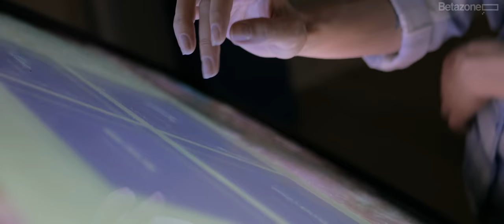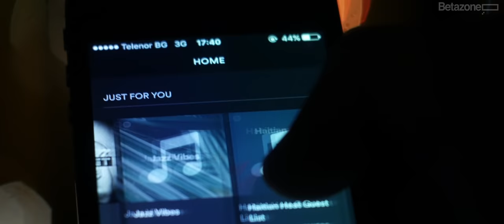A.I. and The Future of the Human Voice | Reeps One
In a world of increasingly virtual communication, the voice remains humankind’s most fundamental communication tool. Voice artist and beatboxer Harry Yeff – aka Reeps One – explains how he has used AI to create a simulation of his own voice that he can interact with, and what this project suggests about the future of interaction between humans and machines. With thanks to ‘Second Self’, presented by Nokia Bell Labs, for additional footage.